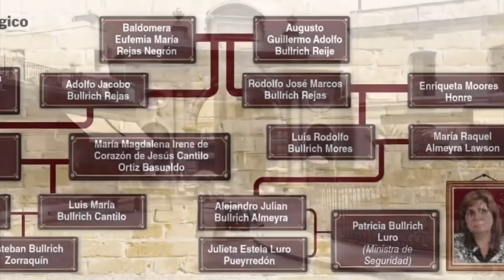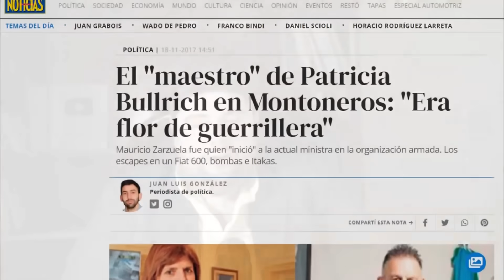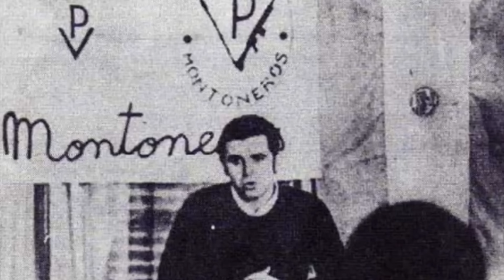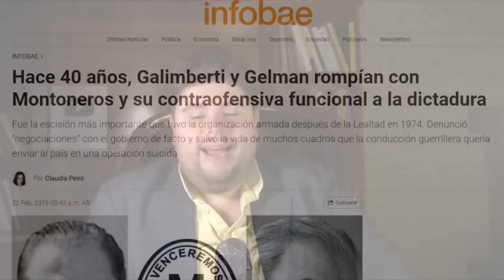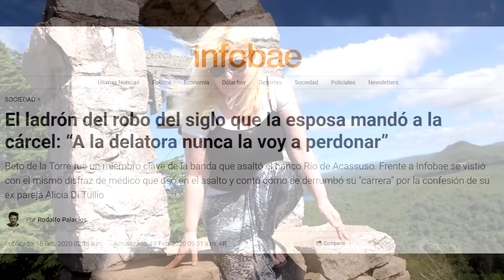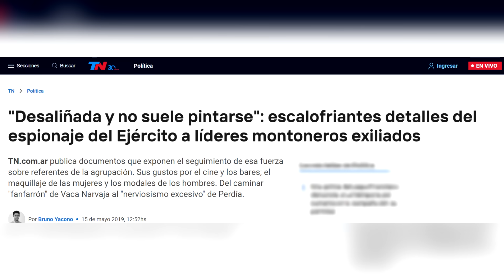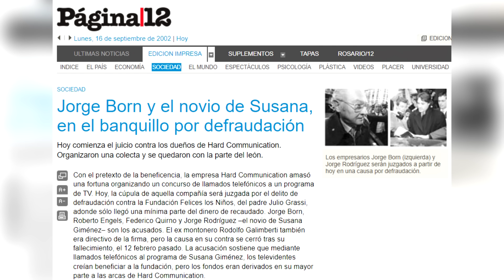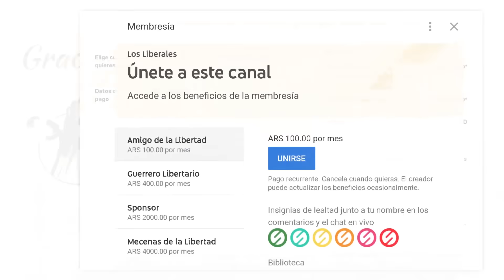🔴 La FASCINANTE y TERRIBLE HISTORIA de PATRICIA BULLRICH | De la GUERRILLA a la ÉLITE GLOBAL